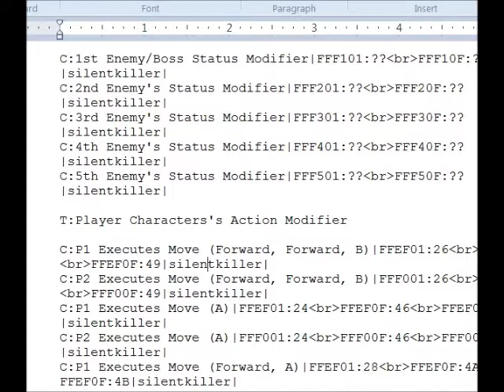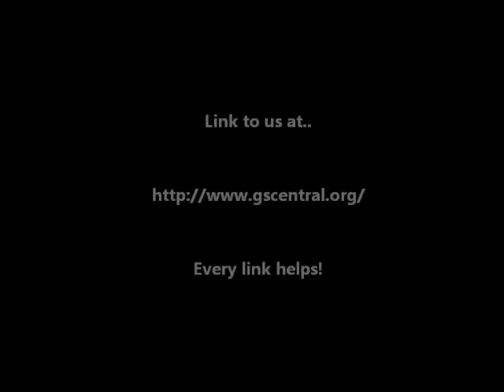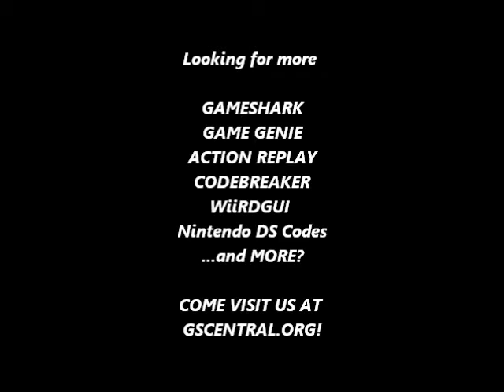GSCentral - Streets of Rage 2 (GENESIS) - P1 Executes Move F, F, B and F, A (PAR)